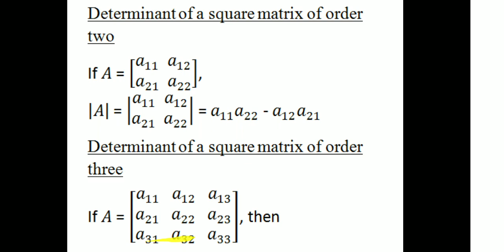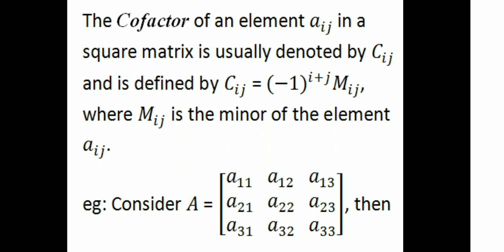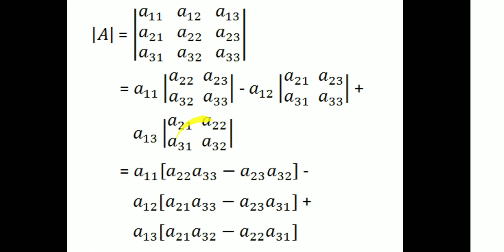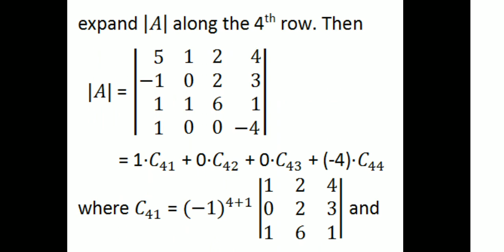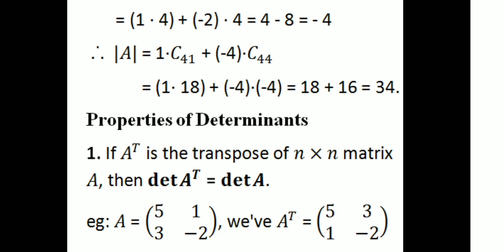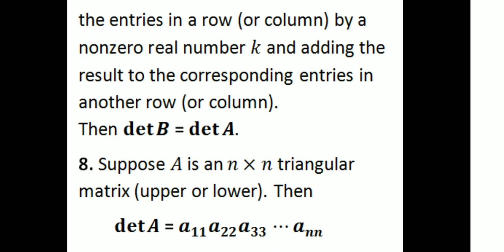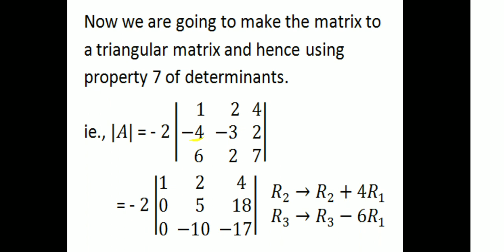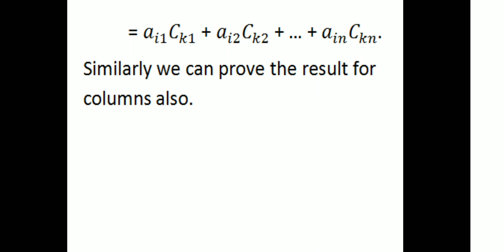Determinant of Square Matrices|2nd SEM UG|UOC|Complimentary Course Mathematics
University of Calicut Second Semester UG Complimentary Course Mathematics:- Determinant of Square Matrices with Examples